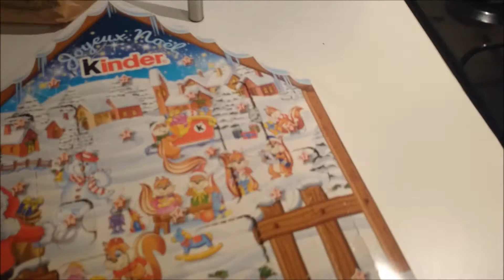[ Vlogmas 20 & 21 ] La fin est proche !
♥ N’hésitez pas à vous abonner à ma chaîne, c'est gratuit, ça me fera très plaisir et en plus ça va te permettre d'être prévenue à la sortie de chacune de mes nouvelles vidéos !:D

-Ma boutique en ligne